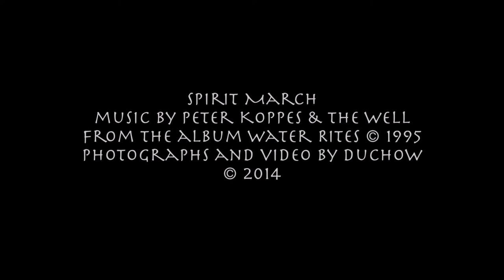Spirit March (Peter Koppes & The Well) (Water Rites)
this is called Spirit March, an instrumental by The Well & Peter Koppes, from their 1995 album Water Rites. Photographs and video by David Duchow. 2014